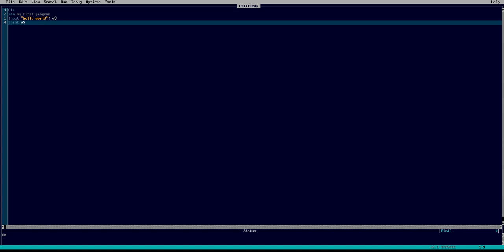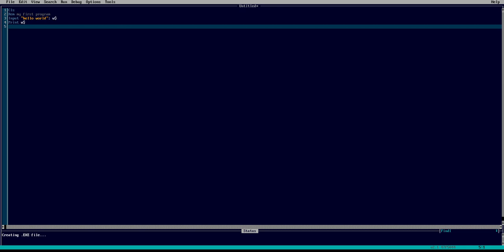HOW TO WRITE CODE ON QB64 (for beginners)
this is a short lecture on how to code on qb64
next will be on creating calculator on qbasics